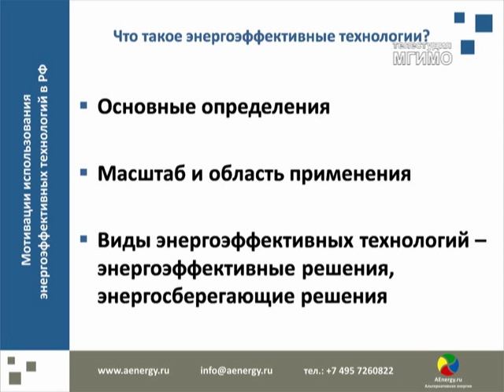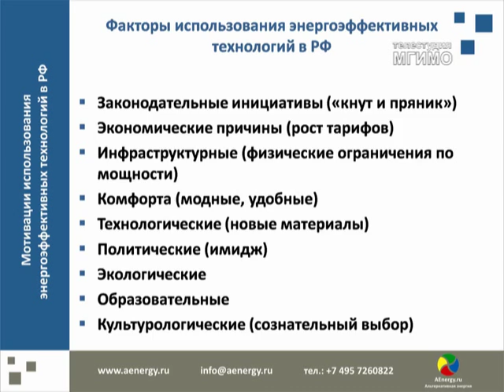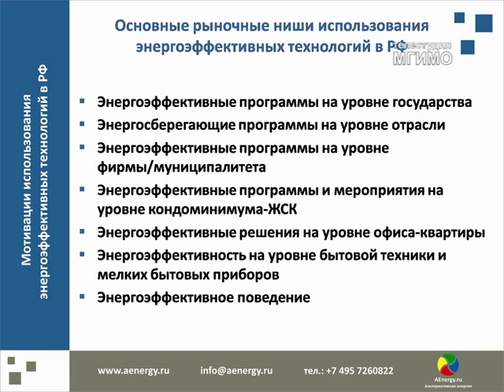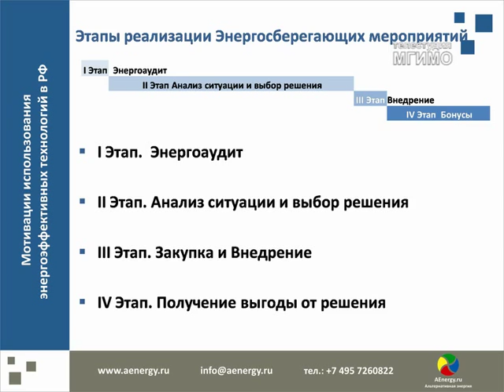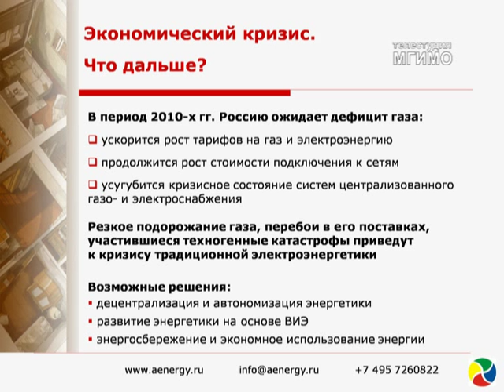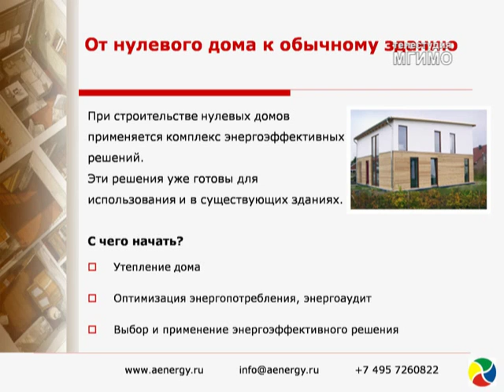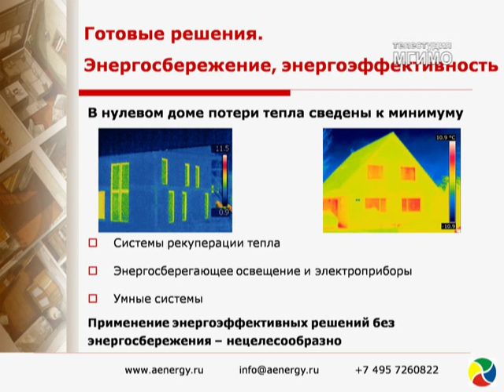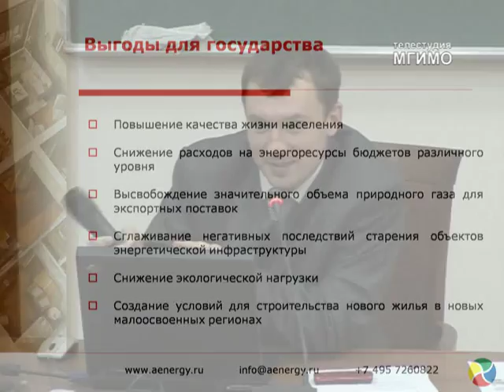Лекция 7 курса по экологии: C.И.Черница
Кафедра международных комплексных проблем природопользования и экологии и Факультет прикладной экономики и коммерции МГИМО проводят специальный курс «Рынок возобновляемых источников энергии в мире и России».
Лекция 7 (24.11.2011). Мотивации использования энергоэффективных технологий в РФ